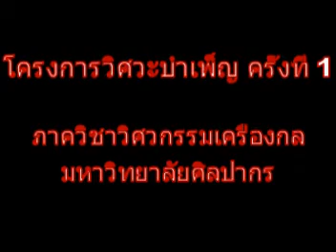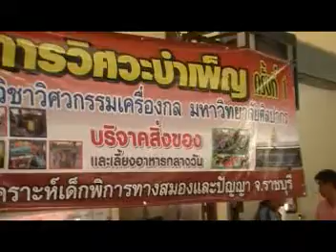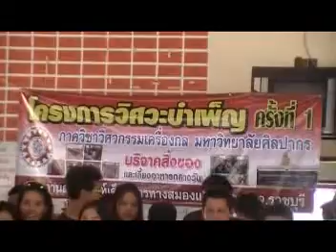โครงการวิศวะบำเพ็ญครั้งที่ 1